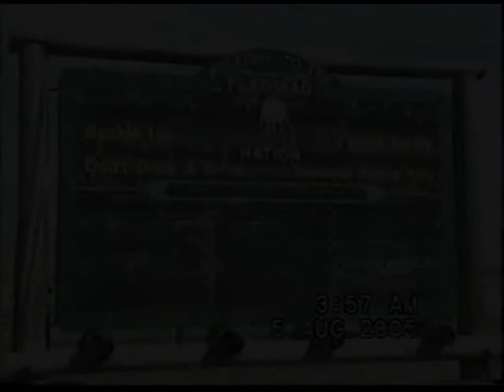Flathead.mpg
Visit to the Falthead Reservation, particularly, the Church (St. Ignatius Catholic Mission) at St. Ignatius , Montana on the Flathead Reservation. The most exceptional feature of the interior are the 58 murals painted by Brother Joseph Carignano, an untrained artist who worked as a cook in the mission.